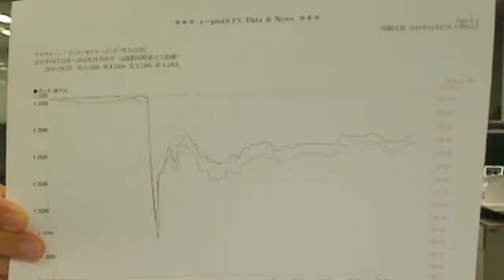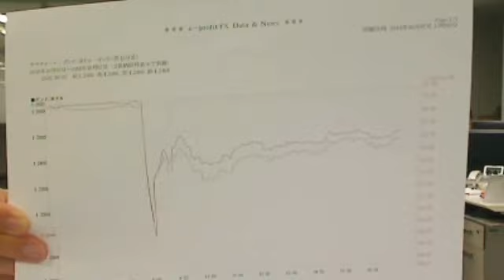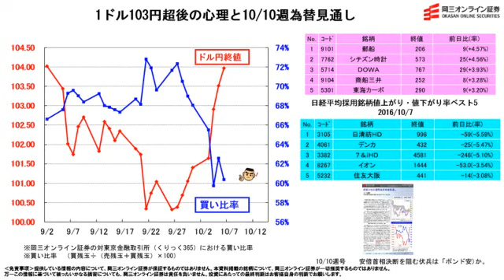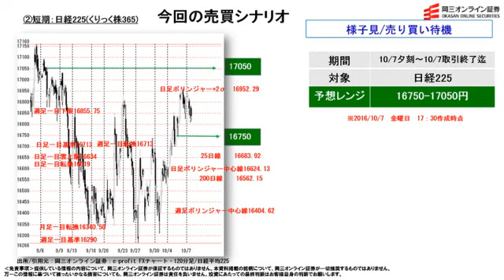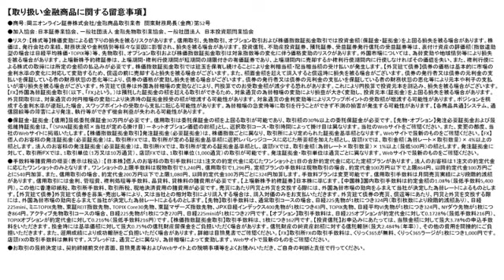【株と為替の売買シナリオ】1ドル103円超後の心理と10/10週為替見通し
あわせてこちらもチェック！